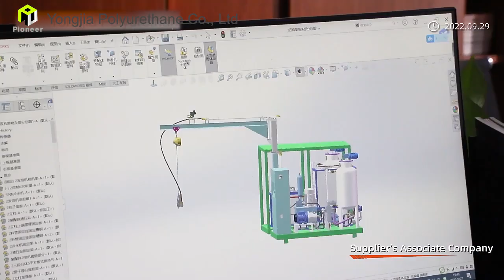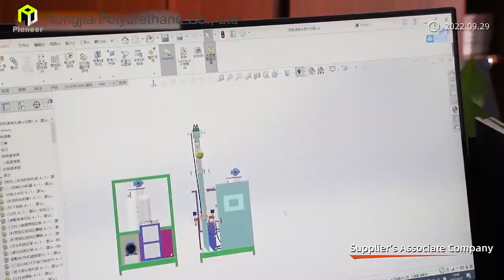Do You Want To Know More About The Development Of Polyurethane Industry In 2022-2023?